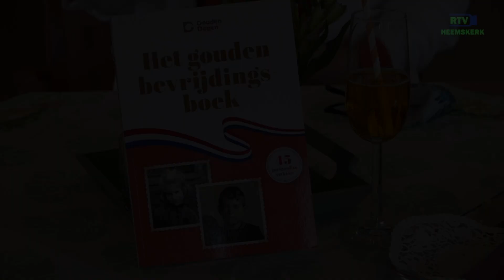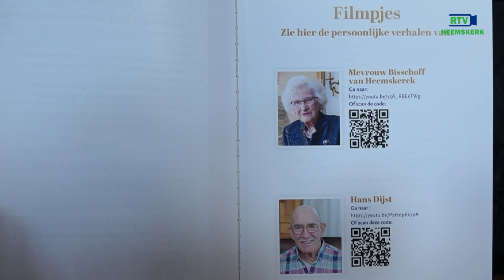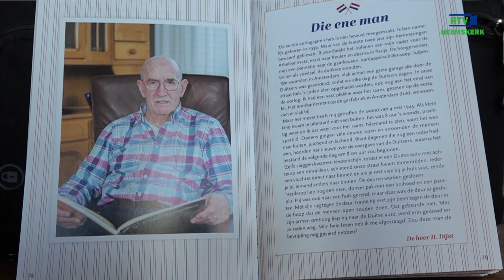Presentatie 'Het Gouden Bevrijdingsboek' in Waterrijck Heemskerk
Aan het begin van de eerste lockdown vroeg initiatiefneemster Jolanda van Dam van Gouden Dagen Heemskerk aan ouderen om hun 'bevrijdingsverhaal' op te schrijven in een periode waarin we eigenlijk opgesloten zitten vanwege een pandemie. Na ruim een jaar zijn alle verhalen gebundeld en is er een mooi boek ontstaan dat op dinsdag 25 mei 2021 werd gepresenteerd.

Kijk ook naar onze reportages op TV:
of op onze Facebookpagina of via de lokale omroep app (Appstore of Google Play)